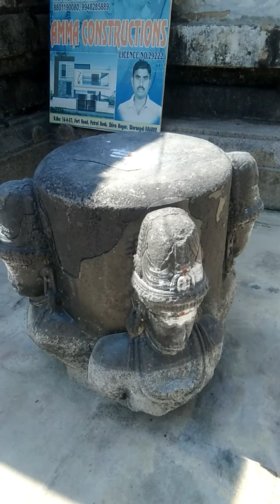In side a temple in main fort | Warangal Trip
Warangal trip videos